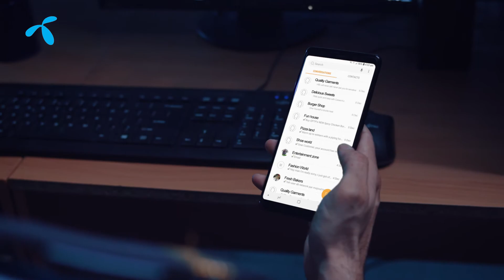Telenor Hears You | Sikander's Complaint Resolution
Sikander ka taaluq security jesay risky profession se hai jisme inke liye continuous Telenor connectivity bohat critical hai.

Jub hum ne aap se apni shikayaat share karain ko kaha tou Sikander ne hum say Telenor se mutalliq aik issue share kiya, Jiskay baad unka Telenor helpline pe mukammal bharosa qaim hogaya… ayiye dekhtay hain.